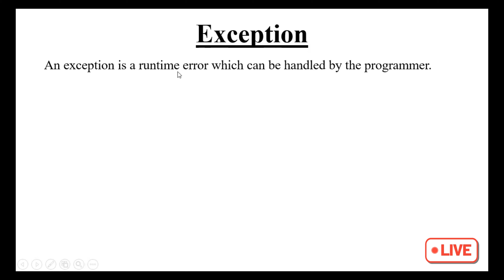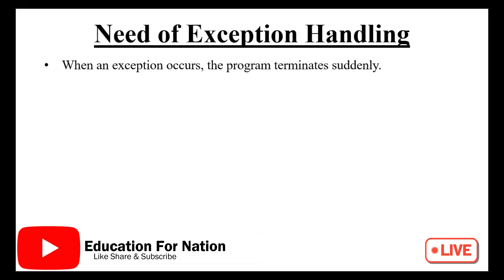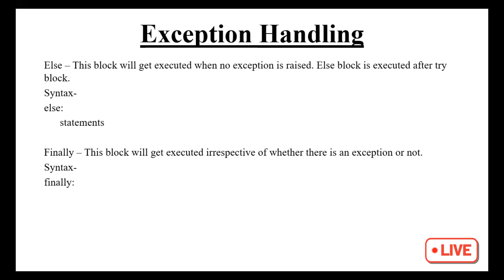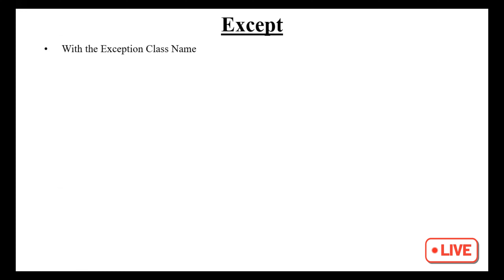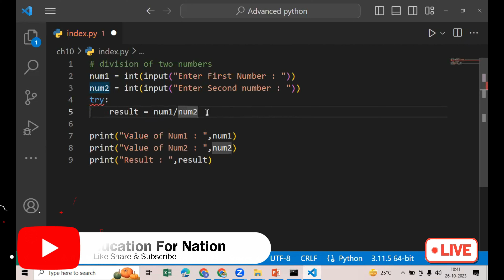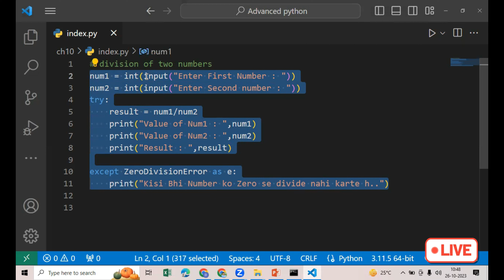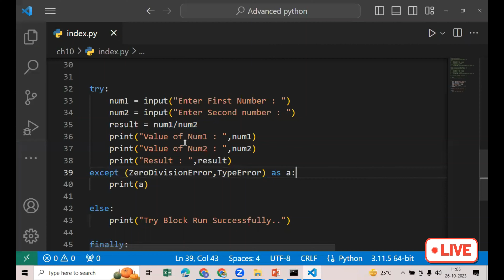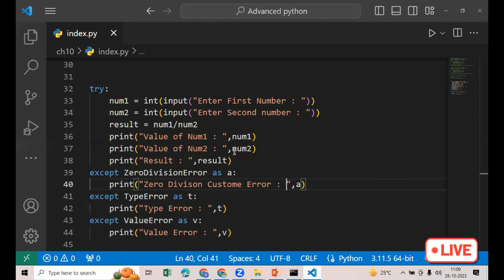exception handling in python | Python Exception Handling Best Practices | Live class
Exception handling in python | Python Exception Handling Best Practices

Pattern program using python

Python Program tutorial :-  Education For Nation

Python Exceptions in Hindi
Exception Handling in python
Exception Handling in python by education for nation
Python Error Handling
Python Error Handling by education for nation
Try Except in Python
Try Except in Python by education for nation
Python Exception Types
Python Exception Examples
Python Exception Handling Tutorial
Python Error Messages
Python Exception Best Practices
Debugging Python Code
Python Programming
Python Development
Python Troubleshooting
Python Programming Tips
Learn Python
Python Tutorial
Python Programming Language
Python Coding
Software Development
Coding Tips